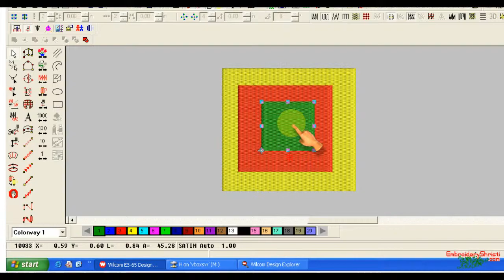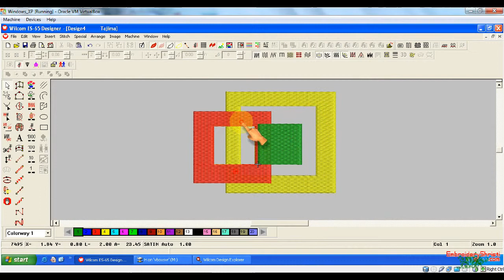overlaps fuction of Wilcom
overlaps fuction of Wilcom.By using overlaps function you can remove the extra stitches behind the objects.That is the stitches over laps by other object will be removed by this tools